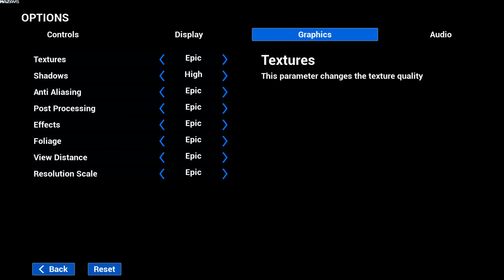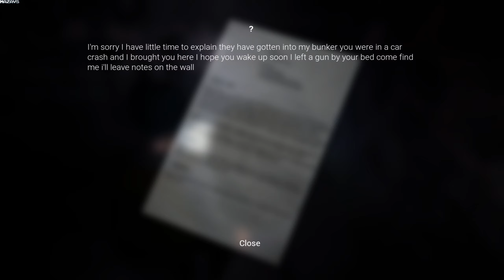Elise | Demo | GamePlay PC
Elise awakens in an underground bunker, players must guide her through a labyrinth filled with the undead. Scour the bunker's depths for crucial supplies, solve puzzles to uncover its secrets, and confront terrifying encounters while striving to survive against overwhelming odds.

Embark on a heart-racing survival-horror experience in ELISE, merging resource management with strategic challenges. Navigate eerie underground labyrinths teeming with the undead, scavenging for vital supplies and solving intricate puzzles. Each choice you make in this high-stakes environment is the line between survival and succumbing to unrelenting horror.